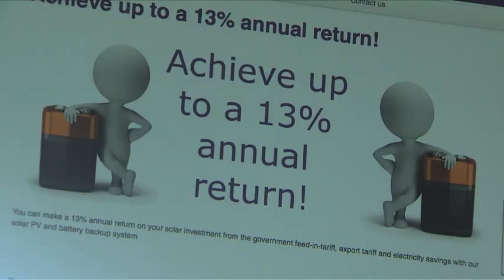Cold-calling crackdown - a record fine for a company that made 6 million nuiscance calls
Nuisance phone calls and texts can be highly annoying and stressful. Now one company has been handed the biggest fine yet for making cold calls. The firm made an astonishing six million automated phone calls. Peter Lane reports.